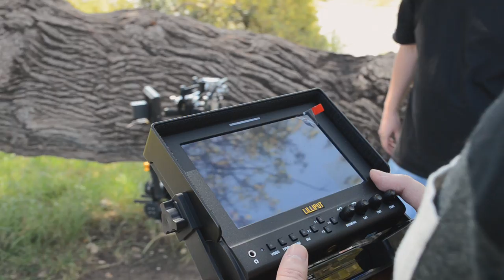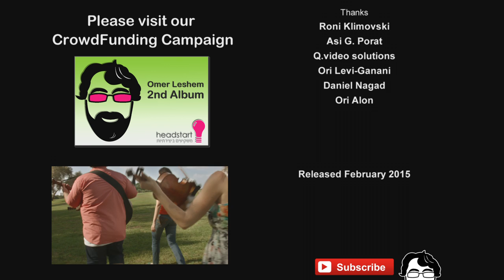Omer Leshem - Making of "I Can't Say" Music Video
אהבתם את המוזיקה? כנסו לעמוד פרויקט גיוס
התמיכה לסיום האלבום השני של עומר לשם:

Music Video Credits:
Directors: Ori Levi-Ganani & Omer Leshem
Cinematographer & Gimbal Operator: Asi G. Porat - Q.video solutions
Producer: Omer Leshem
Frame Superviser: Gal Rochman
Playback Operator: Dean Shlomi
Colorist: Yair Nachshon
Production Assistants: Michal Leshem
                                  Daniel Nagad
                                  Ori Levi-Ganani
Camera Assistants: Dolev Inbar
                              Ran Kantrovitch
Catering: Smiley

Participants: Adi Goldenzweig - Violin
                   Ron Zayat - Mandolin
                   Gali Melamed - Vocals & Shaker
                   Ori Levi-Ganani - Bass & Vocals
                   Omer Leshem - Guitar & Vocals

Special Thanks: Asi g. Porat Q.video solutions

Thanku's:
Dori Bashan
Gal Rochman
Daniel Nagad
Dean Shlomi
Dolev Inbar
Ran Kantrovitch
Michal Leshem
to my Lovely Band

I Can't Say - Song Credits

Lyrics & Music: Omer Leshem
Produced & Edited by: Ori Levi-Ganani & Omer Leshem
Arrangements by The band

Violin & vocals: Adi Goldenzweig
Mandolin & vocals: Ron Zayat
Bass & Vocals: Ori Levi-Ganani
Vocals & vocal arrangment: Gali Melamed
Piano: Eran Sela
Drums & shaker: Roy Brosh
Additional vocals: Itay Mazilo & Noy Roitenberg

Recorded Live at Pluto Studios Tel Aviv, Israel.

Sound Engineer: Leon Galperin
Assistant Engineer: Omer Zusman & Shai Brender

Additional recordings at Omer Leshem's Studio
Sound Engineer: Ori Levi-Ganani & Omer Leshem

Mixed & Mastered by Leon Galperin - Soundpro Studios